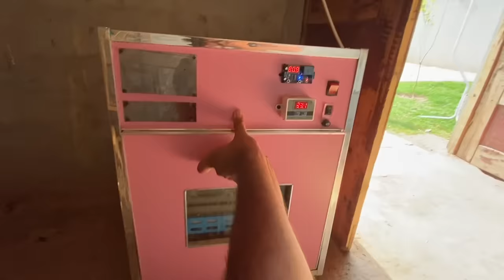Aquarium Main Fishes aa Gaen😍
Asslamualaikum friends !